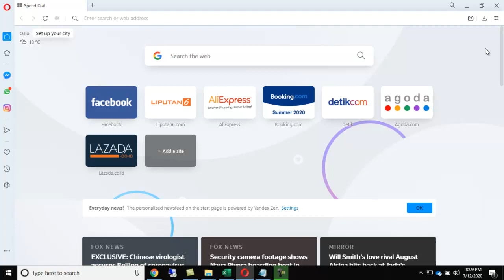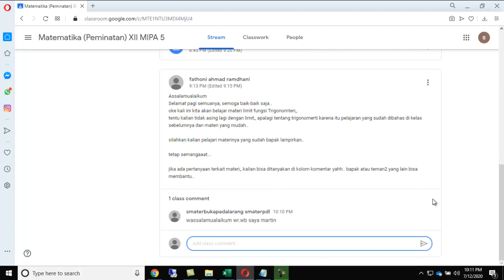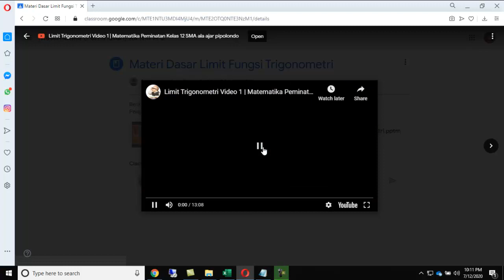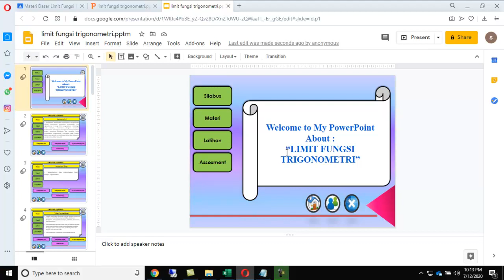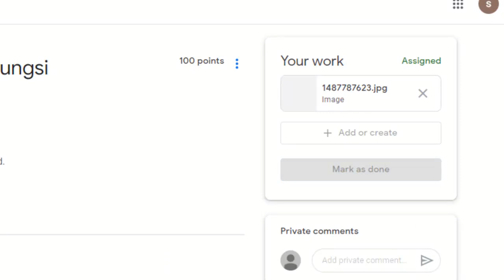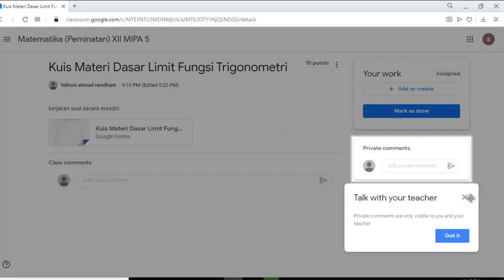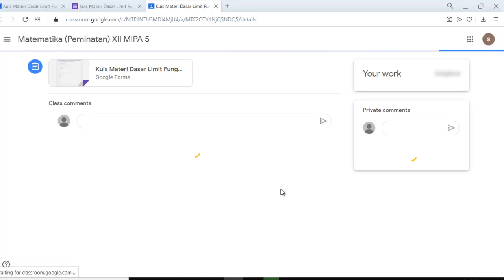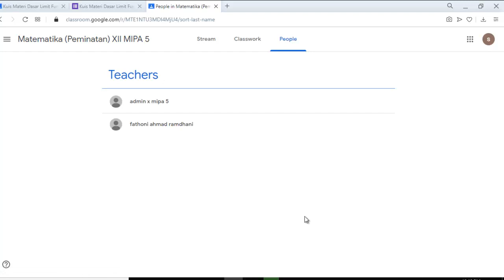tutorial classroom untuk siswa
Pembelajaran untuk saat Pademi Menggunakan Google Classroom
di SMAN 2 PADALARANG